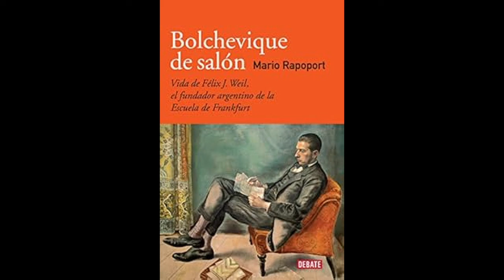LA VIDA DE UN NIÑO BIEN MUY PARTICULAR * MARIO RAPOPORT * Julio Fernández Baraibar * I.E.E.S.G.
El nacimiento de la Escuela de Frankfurt (Marxista) en la Argentina. .. financiado desde la Argentina.  El Nacimiento de la Escuela Económica Moderna (Keynes) fue financiada desde la Argentina por Silvio Gesell y Casa Gesell en Europa y EE.UU, es decir, ambas desde la riqueza de las Pampas. Pero también la Economía Clásica Inglesa fue financiada desde el Río de la Plata. Adam Smith (1776) y la Escuela Escolástica Española fueron financiadas y son tributarias del Río de la Plata financiera, económica e intelectualmente desde aquí por Juan de Matienzo y su Tratado de la Moneda de 1548 editado en Potosí y luego por la Universidad de Chuquisaca según el Académico argentino Orestes Popescu dando nacimiento a la Economía Indiana, originaria está de la Economía Escolástica Española, y esta a su vez de la Escuela Austriaca de Economía (según Hayek y Murray Rothbard) y de la Escuela Clásica Inglesa (según J. Schumpeter), v. todo esto en el siguiente y el libro Keynes & Gesell (adenda)